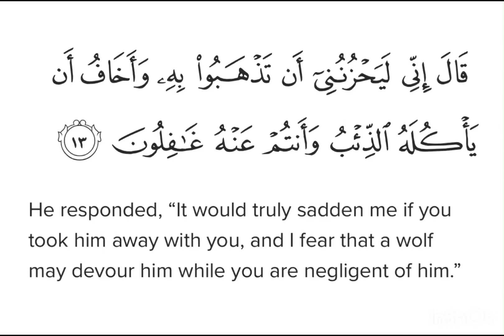Surah Yusuf Ayat 13